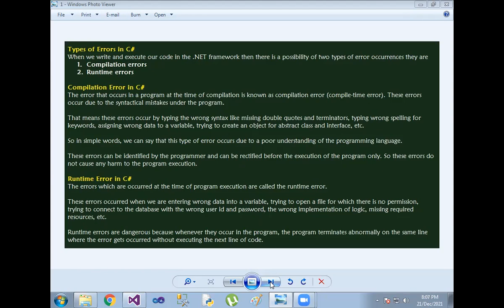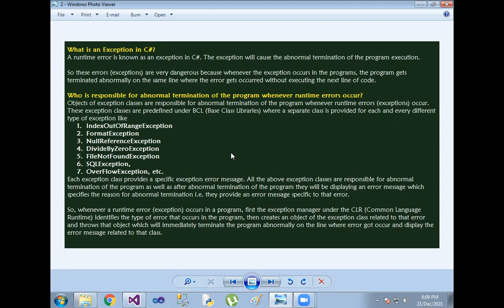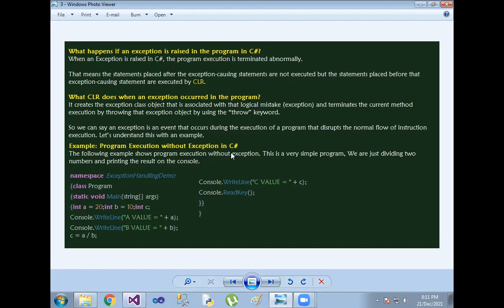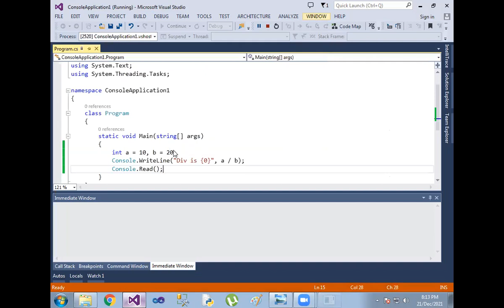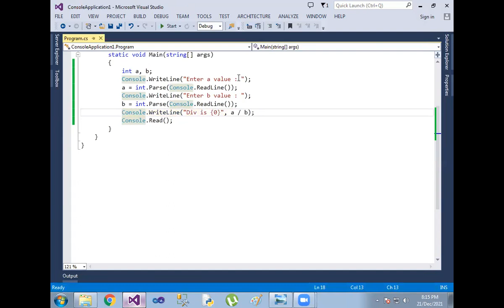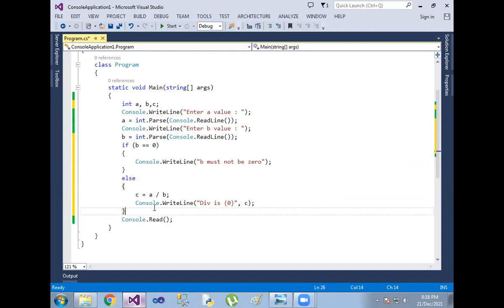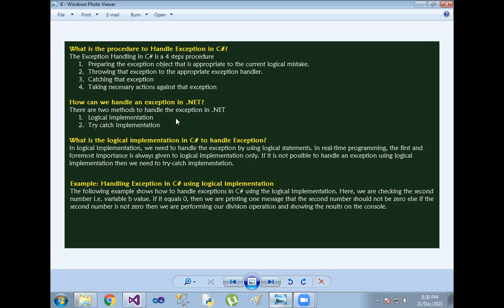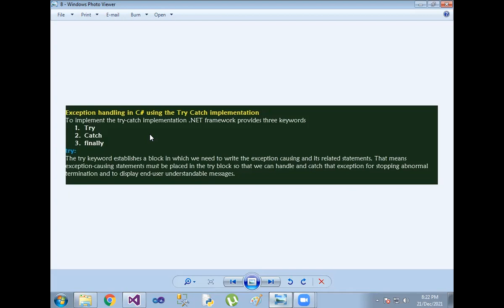C# Exception Handling : 31 Exception handling in Telugu